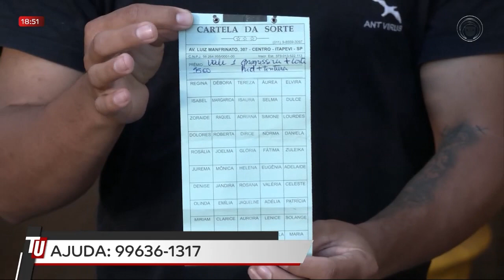09-06-23 Verdureiro pede ajuda para voltar a andar e conseguir trabalhar